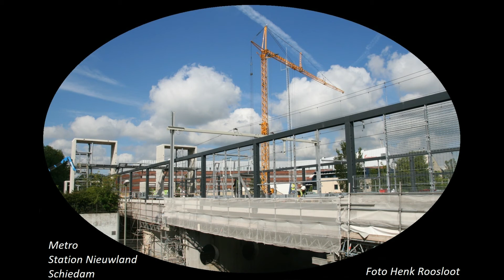Schiedam oude en nieuwe foto tot 2019 deel 142